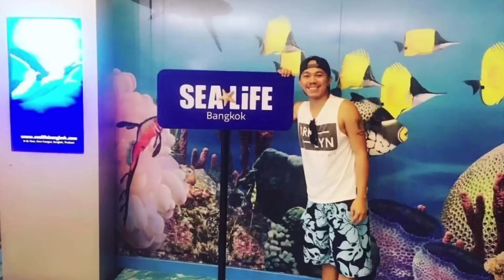Happy Father's day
Happy Father's day sa papa ko I love you 😘❤️